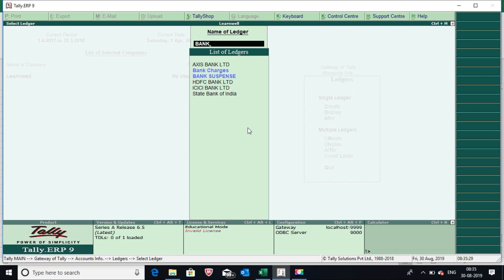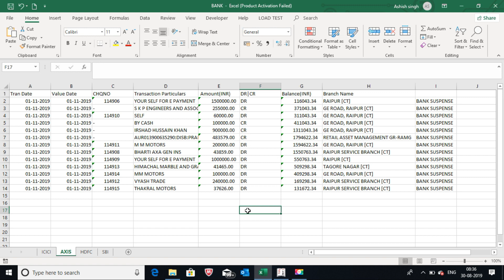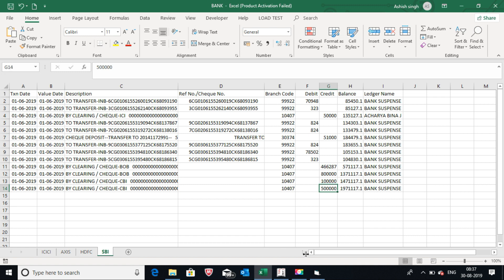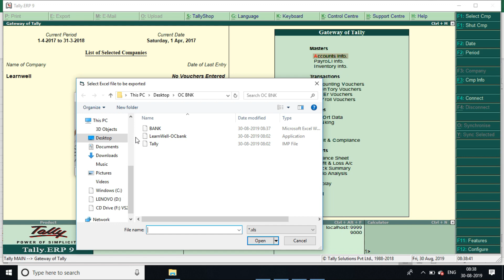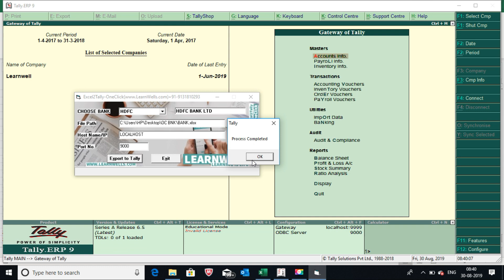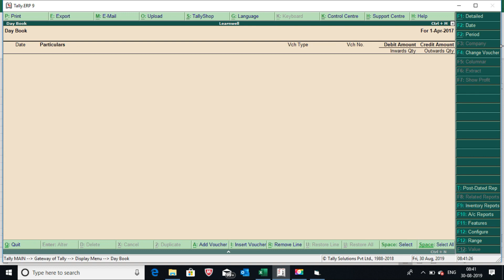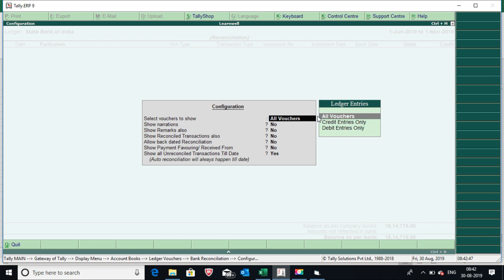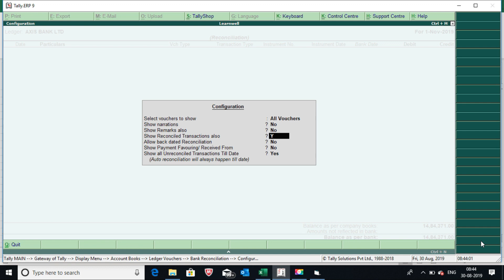EXCEL TO TALLY - BANK | Direct upload in Tally